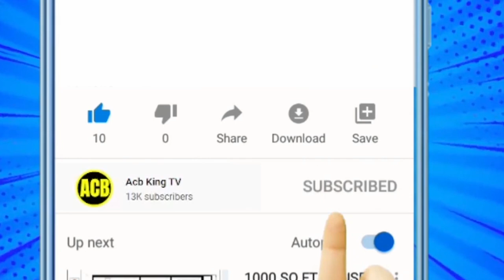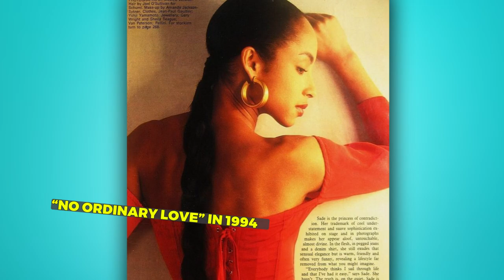9 Nigerian Musicians that have won the GRAMMY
This video is about : Nigerian Musicians that have Won the GRAMMY

Doing music is one thing, being recognized is another and being awarded is one of the greatest things that can happen to a musician especially with international Awards like the GRAMMY awards. Welcome to today’s video fam, as we will be exploring Nigerian Musicians that have won the Grammy.
SOME GRAMMY WINNERS IN NIGERIA ARE - JENN NKIRU,WIZKID,BURNA BOY,KEVIN OLUSOLA,HAKEEM TEMIDAYO SERIKI (CHAMILLIONAIRE),OLUSEGUN OLUMIDE ADEOLA SAMUEL (SEAL),LEKAN BABALOLA,BABATUNDE OLATUNJI,HELEN FOLASADE ADU (SADE ADU),nigerian music,burna boy,nigerian musicians